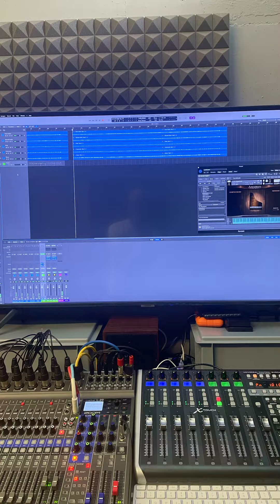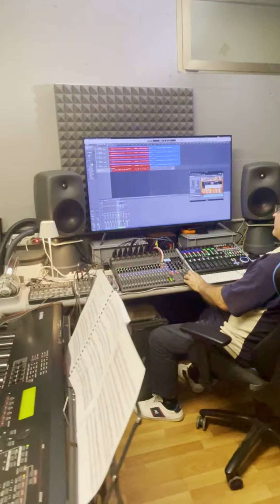Elite Ensemble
Elite Ensemble sessione di registrazione per produzione televisiva, settembre 2024, musiche originali di Ludovico Matteo Carangi, art director Luca Maggioni, tecnico del suono Danilo Radice,  violini  primi  Simone Broggini e  Francesca Conte, violini secondi Alice Cansirro Cortorillo e Carlo Taffuri, viola Ludovico Matteo Carangi, violoncello Riccardo Binda, contrabbasso Marco Brambilla, tastiere Francesco Cansirro Cortorillo.